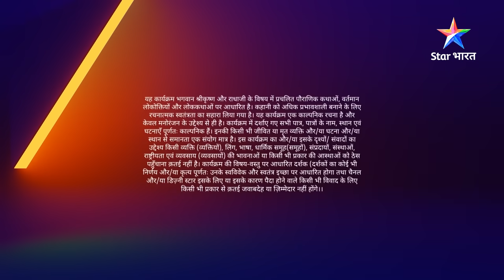RadhaKrishn | Ayan-Krishn ki mitrata | राधाकृष्ण | EPISODE 115 Part 02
RadhaKrishn | Mitrata ka mahatva | राधाकृष्ण | EPISODE 115 Part 02